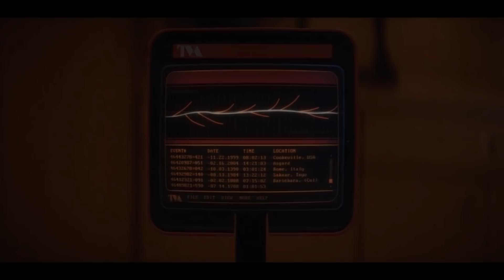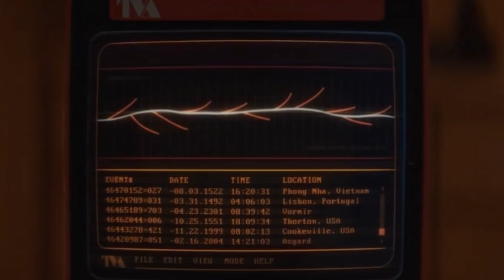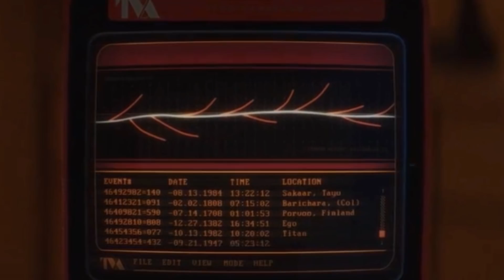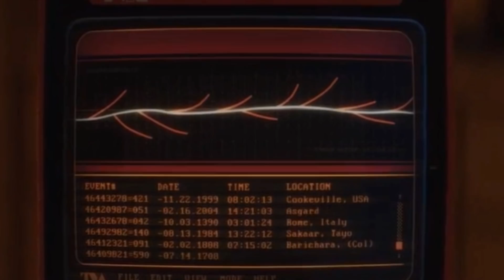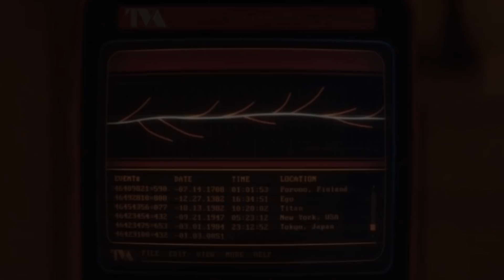LADY LOKI PENYEBAB MULTIVERSE OF MADNESS!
Loki Episode 2 sudah rilis dan memberikan cerita yang mengesankan. Episode 2 Loki benar benar membuat kita penasaran dengan Loki Episode 3 nanti.
Series Loki baru berjan 2 episode tapi hypenya snagat besar. Series Marvel ini next level dari series sebelumnya. di Loki Episode 2 hadir Lady Loki yang menjadi Variant TVA. Lady Loki membuat Multiverse beracabang lagi dan membuat TVA panik.

Nah divideo kali ini kita akan menjelaskan Ending Loki Epiosde 2. simak. smapai selesai dan berikan teori kalian dikolom komentar dibawah ya..